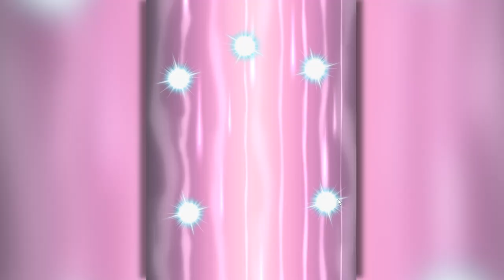【GO!! デルタアクセル!!】TGハルバードキャノンが強すぎるww【遊戯王デュエルリンクス 実況No.1150】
デルタアクセル!!
アンチノミーさん実装きたああああ!!
今回はTGハルバードキャノンを
全力で活躍させます!!
手札1枚からデルタアクセルって マジ!?
動画遅くなってすまない!!

メンバー登録はこちら

▼詳しいメンバー特典が知りたい方はこちら！

コメントに関するお願い

✅使用楽曲
　　などなど